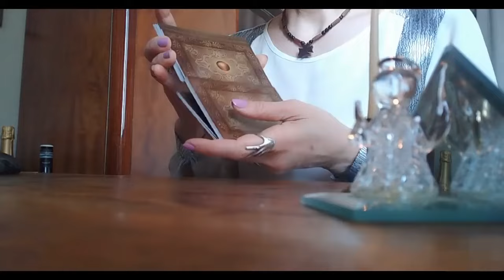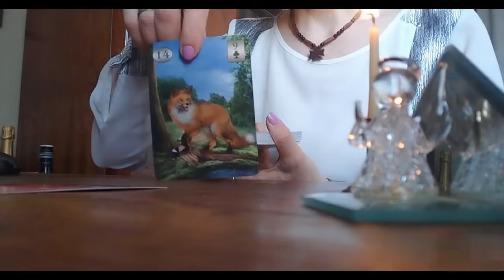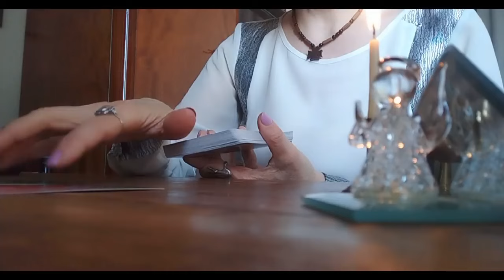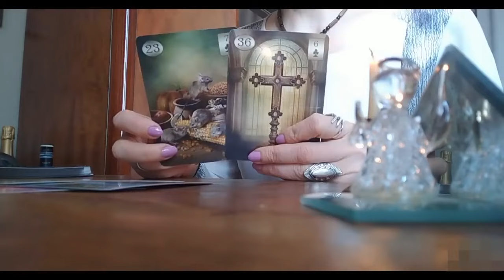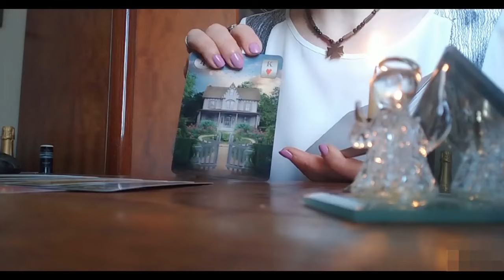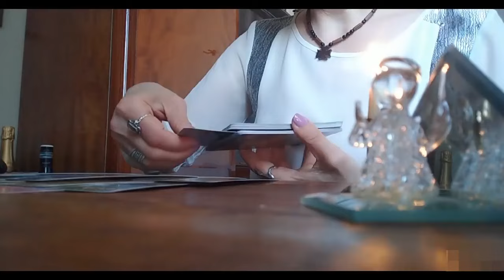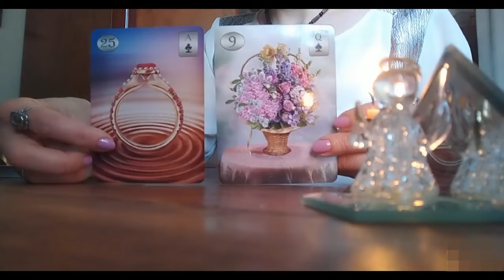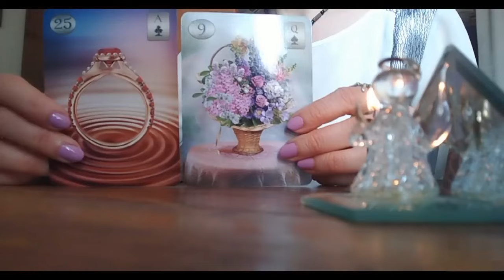რა სიკეთე მოიჩქარის თქვენკენ?🃏🃏🃏✨✨✨🃏🃏🃏